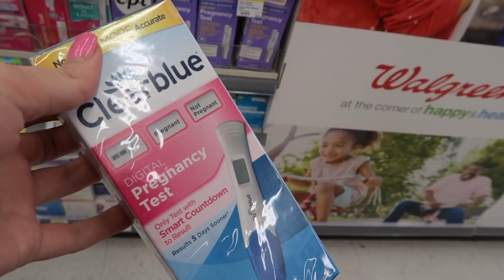PREGNANT AGAIN? | LIVE PREGNANCY TEST RESULTS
Our Valentine's Day started with a date day and ended with a pregnancy test. Click the down arrow or "show more" button. :) - XOXO- The Bacas

A little bit about us: We are the Bacas! My name is Nicole and my husbands name is Louis. We have 4 beautiful children. Our son Tatum is 5, our twins Camden and Cassidy are 3, and our recent addition baby Lincoln.
We have been together for 10 years and married for 7 years(10-10-10)!

What to except from us: We will be documenting our everyday lives to keep these special moments of our family, marriage, and parenthood.

PS- We will be posting daily to get all caught up to real time! At the end of my pregnancy, it was really hard for me to sit down and edit. So we filmed and now I'm catching up on the editing.

Twitter: Bringing Up The Baca's